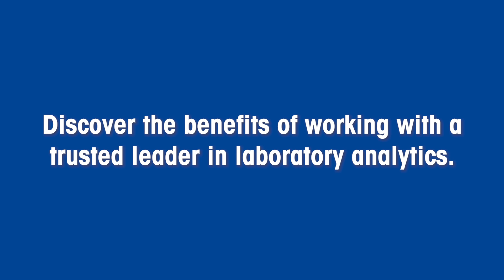Color Measurement with UV/Vis: Trust Our Solutions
Discover the benefits of working with a trusted leader in laboratory analytics and explore our range of competence materials, such as the Color Guide, on-demand webinars, application notes, know-how videos, and more!